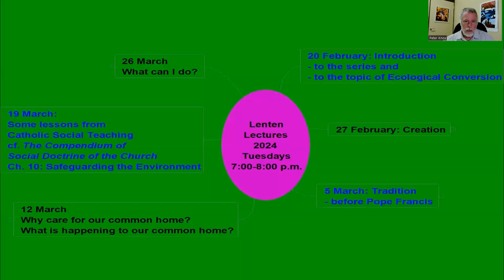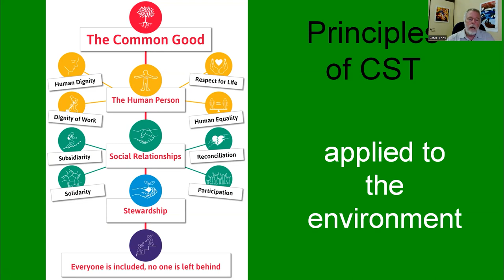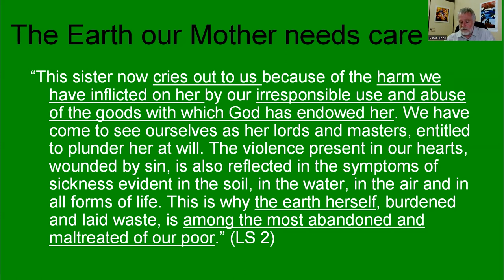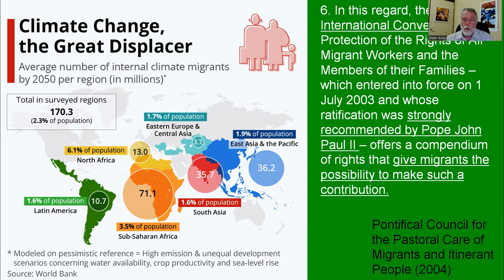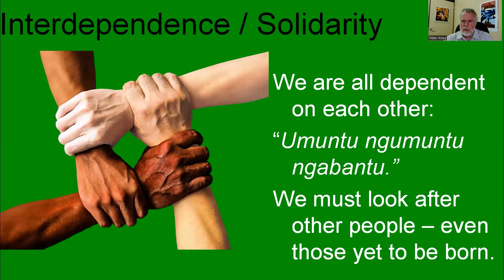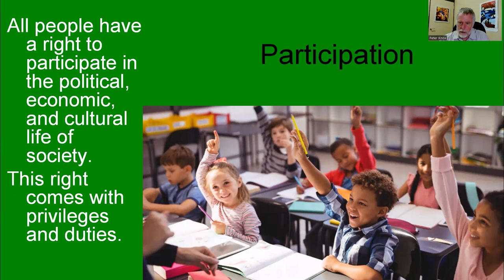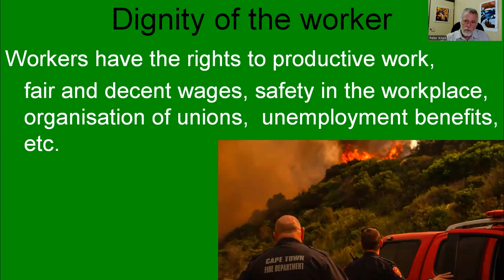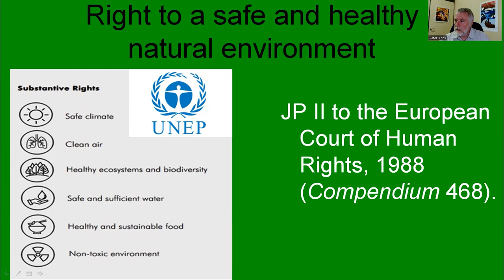Lenten Lectures 2024 Week 5 with Fr Peter Knox on Ecological Conversation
This week, Fr Peter Knox SJ, shares with us one of the the Catholic Church's so-called "best kept secrets" - Catholic Social Teaching. These are a number of principles that help guide Catholic's in the way that they build communities and societies. They also offer a framework for analysing, understanding and changing society.

Fr Peter shows how ecological conversation fits in to the framework of Catholic Social Teaching. This is in line with Pope Francis who states that his encyclical Laudato Si falls within the social teaching of the Church.